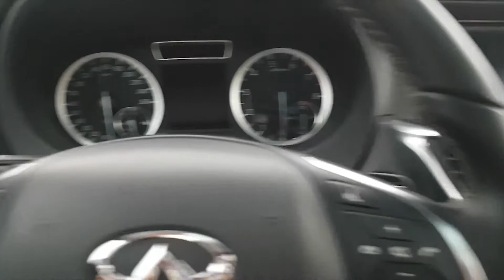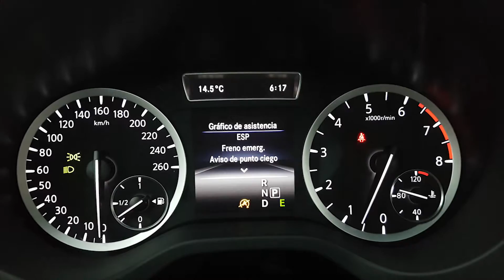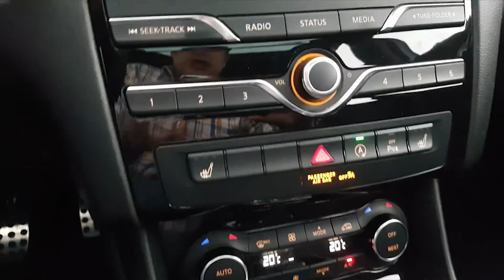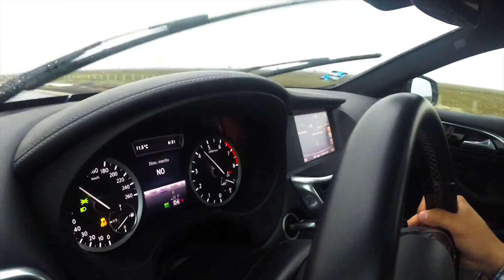Infiniti QX30, difícil de entender pero es un gran Mercedes-Benz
Probamos el Infiniti QX30, un crossover que comparte muchos aspectos con el Mercedes Benz GLA y al final la marca japonesa le ha sabido imprimir un diseño y espíritu que lo hacen un gran automóvil premium con tintes deportivos.

Precio en México:
$699,900